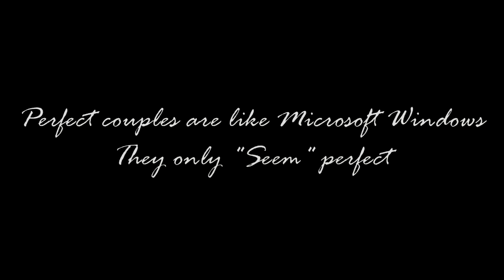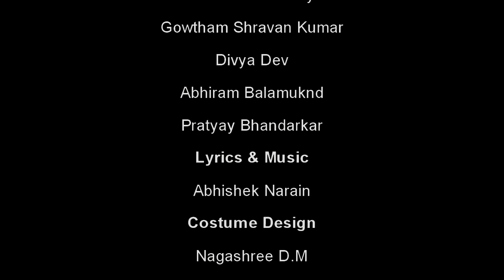P.S. I don't love you - A sneak 'peak'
After successfully staging Namma Metro, MALGUDI DAZE , Nannavala Kagada, Mirror Mirror, TP Kailasam Marali baa, Bangalore's well known theatre group, WeMove Theatre which has completed 67 stage performances across India is now premiering its 11th production, P.S I Don?t Love you, a play in English.

A romantic comedy in English, this play revolves around characters brilliantly common and distinct at the same time. Get ready for your "This is so me!" moment. Written and Directed by Abhishek Iyengar, the play revolves around 'A couple' everyone envies! They have everything in common; just the perfect families, perfect age and head over heels in love probably a match made in heaven. On their way to a pompous marriage, a customary mushy honeymoon, jubilant households and "A Happily Ever after", hell breaks out! The lady gets a brainwave from the same heavens! A strong jolt, a sudden-strong-stable realization of perfection being the ultimate flaw, calmness being the utter boredom and an impulsive compulsion for an adrenaline rush. Embarking on this journey sans an adventure seems such a cliché. Not something "every" girl dreams of.

So what will she do? What will all of them do infact? Wait, "them" - Oh yes! There is more. Of course, where there's trouble, there are friends and where there are friends there is action and reaction, there is drama and there is spice. An insecure, desperate for a Prince Charming girl, a hyper-excited crazy nutcase, a sensible mature guy pool along with the couple to plot a plan which they probably think will change the whole coarse of their life. Looks like the medley is complete, Or is it not? Come and see for it yourself as these 5 friends set out for what they believe as "journey of a lifetime".

On Stage:- Nagashree D.M, Anup Shenoy, Sushanth Shandilya, Ajit Vishwanath, Prachi Jain, Anirudh Mahesh, Divya Dev, Gowtham Shravan Kumar, Abhiram Balamukund, Pratyay Bhandarkar

Director of Lighting: Hanu Ramasanjeev

Music Direction & Lyrics by Abhishek Narain

Photography and Design by: Medini Gaddikeri & Bhat Kartikeya

Co-Directed by Rangaraj Bhatracharya & Abhishek Narain

Written by:- Abhishek Iyengar

  Directed by: Abhishek Iyengar